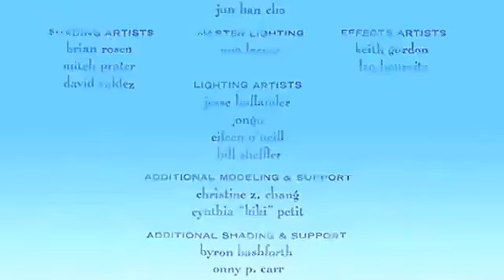Cute Funny Cartoon - For The Birds